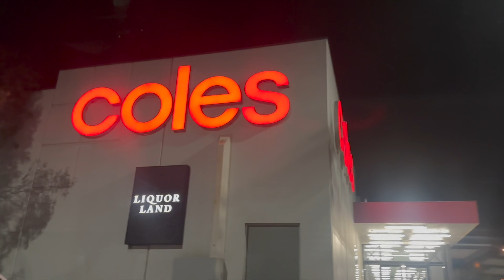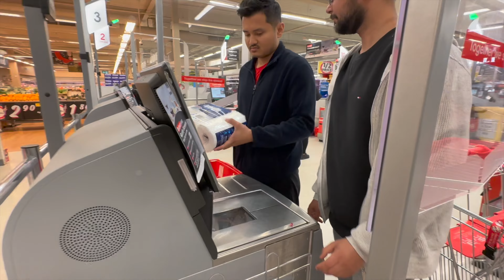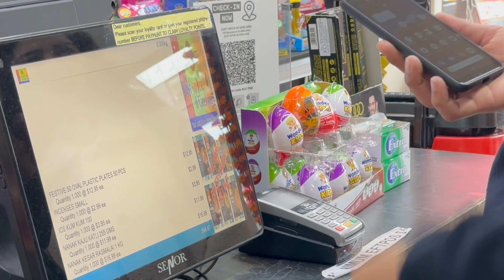Happy dashain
Dashain is a time for family reunions, the exchange of gifts and blessings, and elaborate pujas. but here in a different land, the story is different for us, but still managed to have fun with families and hope to guys will enjoy it.
Happy Dashain to everyone, GOD BLESS YOU ALL.